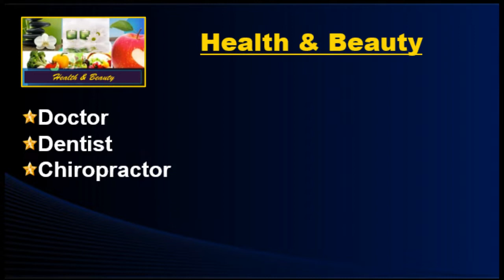LifeVantage Interview Invite